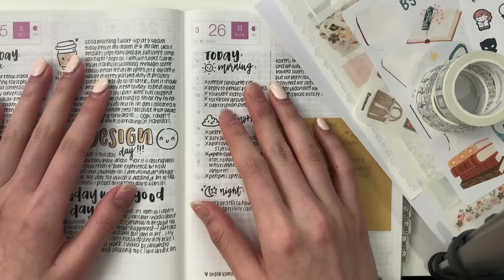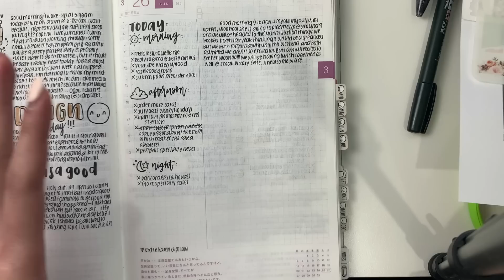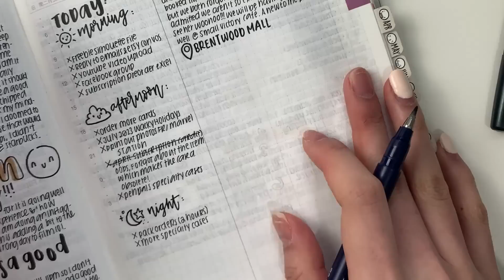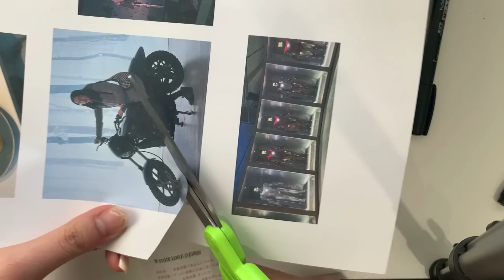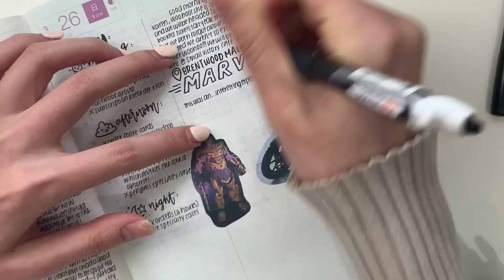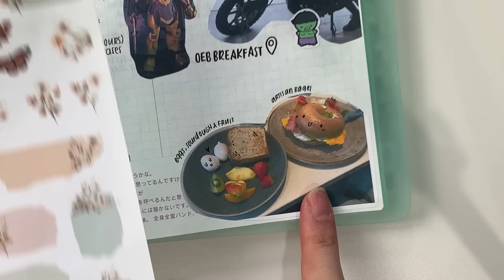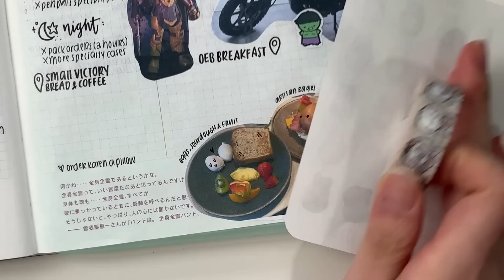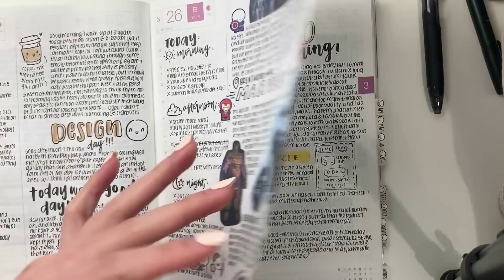Memory Keeping In My Hobonichi Cousin Daily Pages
Something a little different! Now I want to go on more outings so I can make fun spreads like this...

Hobonichi cousin
Hobonichi weeks
Leuchtturm pocket soft cover bullet journal

Energel Clena 0.5mm (for bullet journals and most planners)
Energel Clena 0.4mm (for Hobonichi planners)
Muji Gel Pen 0.5mm
Mildliners
Tombow fudenosuke brush pens (usually the soft brush tip)

Q: Do you plan before, during, or after the week?
A: It varies from video to video, but typically I plan 2-3 times during the week and stitch the clips together. I rarely plan the entire week in advance or the entire week retroactively.

Q: Do you use all of these planners?
A: Yes and no. Every week, there is something in my life that takes priority over the others whether it be school, work, or something personal. Depending on the week, I select a few planners that will help me achieve my tasks! So not every planner is used every week.

Q: How do you get so much done in a day?
A: If you watch any of my journaling vlogs, you’ll realize that I have very poor sleeping habits and so naturally I’m able to fit more things into the day. It’s something I’m trying to fix but admittedly this is the only reason.